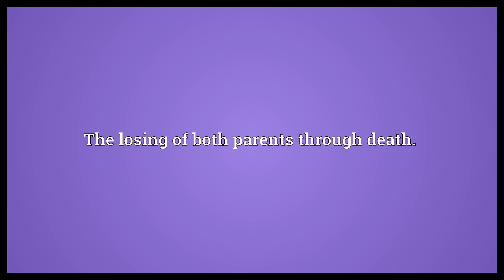Orphanship Meaning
Video shows what orphanship means. The state of being an orphan.. The losing of both parents through death..  Orphanship Meaning. How to pronounce, definition audio dictionary. How to say orphanship. Powered by MaryTTS, Wiktionary